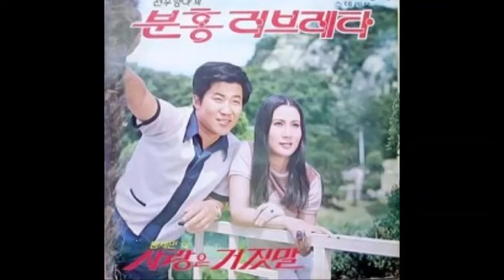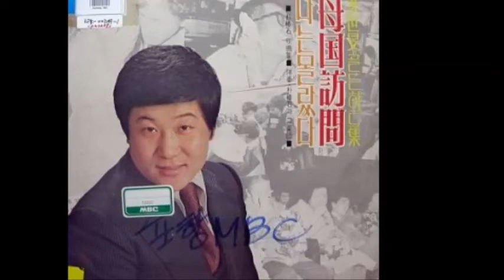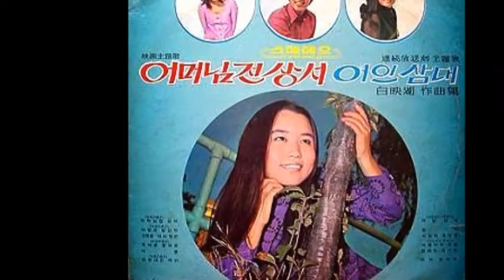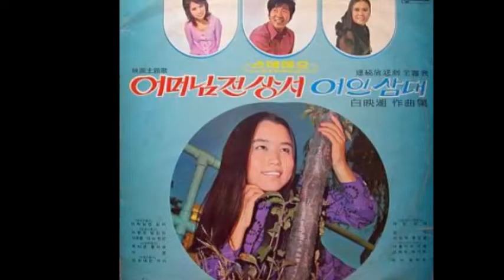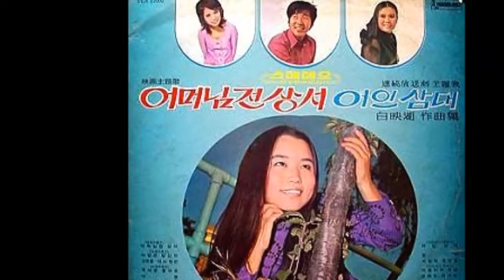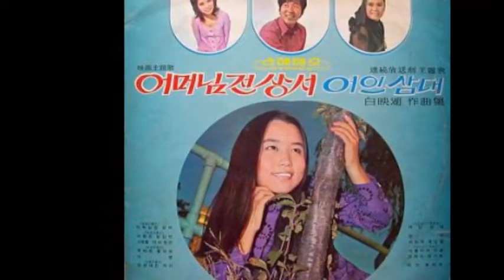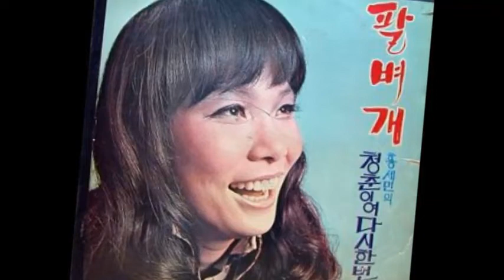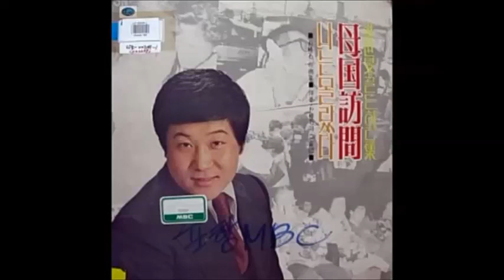가수 고 홍세민님 영전에 올립니다!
'흙에 살리라' 가수 홍세민 별세, 향년 71세
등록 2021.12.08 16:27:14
[서울=뉴시스]이재훈 기자 = "초가삼간 집을짓는 내고향 정든땅 / 아기염소 벗을삼아 논밭길을 가노라면 / 이 세상 모두가 내 것인 것을 / 왜 남들은 고향을 버릴까 고향을 버릴까 / 나는야 흙에 살리라 부모님 모시고 / 효도하면서 흙에 살리라"

1970년대 인기를 누린 향토 가요 '흙에 살리라'의 가수 홍세민이 별세한 사실이 뒤늦게 알려졌다. 향년 71세.

8일 대중음악계에 따르면 고인은 지난달 30일 돌연 쓰러진 뒤 세상을 떠났다. 이달 초 발인식도 엄수됐다.

1950년 전남 해남에서 태어난 홍세민은 동양공업전문대학을 졸업하고, 1971년 '정 두고 떠난 사람'으로 데뷔했다. 성량이 풍부하고 외모도 준수했으나 무명 생활을 겪다가 1973년 '흙에 살리라'를 통해 인기 가수가 됐다.

이후 '왜 말 못해'(1974), '나의 생각'(1977), '잊지 못해요'(1978) 등을 발표했다.

특히 '흙에 살리라'는 1970년대 산업화로 인해 이촌향도(離村向都) 현상이 가속화될 때 고향의 소중함을 일깨워준 노래로 평가 받는다. 현재까지도 귀향·귀농의 주제가처럼 불린다. 2006년 KBS 1TV '가요무대' 선정 100곡 안에 들기도 했다.

2018년 12월엔 방송 등을 통해 얼굴이 알려진 '중학생 농부' 한태웅 군이 문재인 대통령이 참석한 '농업인 초청 간담회'에서 이 노래를 구수한 장단에 맞춰 부르기도 했다.

박성서 대중음악평론가는 "'흙에 살리라'라는 노래처럼 홍세민은 흙의 소중함, 고향의 소중함을 일깨워줬다"면서 "시대를 함께 한 이들의 가슴 속에 살아있을 것"이라고 말했다.

01.그 웃음 다시 한 번
02.못잊을 뿐입니다.
03.물새 우는 임진강
04.사랑은 거짓말
05.사모
06.세월아
07.어머님 전상서
08.어머님의 일생
09.언젠가 만나겠지
10.옥이야
11.인생과 구름
12.조용한 이별
13.청춘이여다시한번(Youth Again)
14.흙에 살리라
15.나는 몰랐다